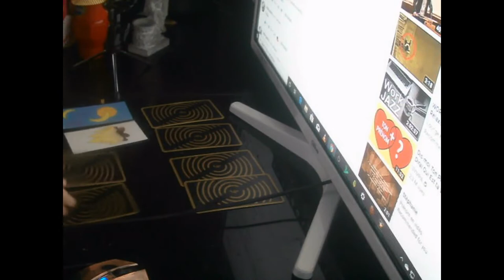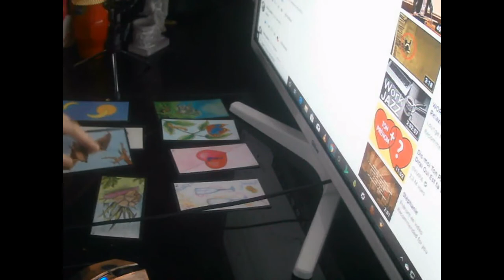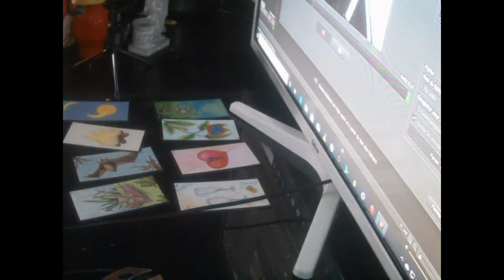signification du prénom alex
KILLER LAMA